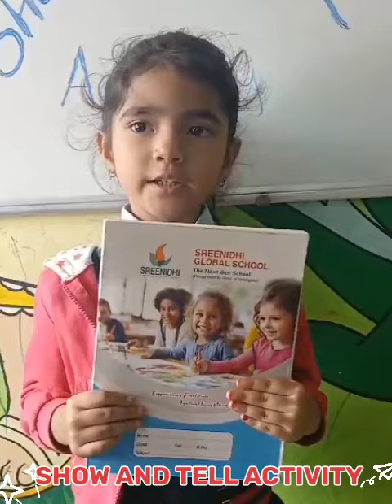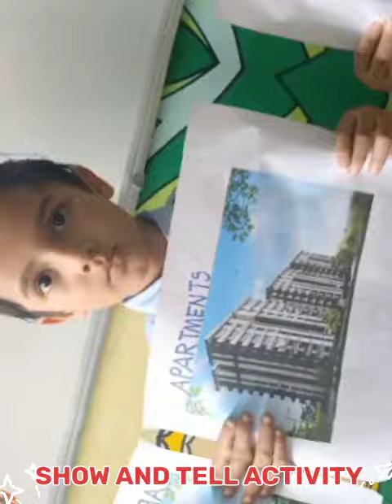Show and tell activity by UKG students 🎉